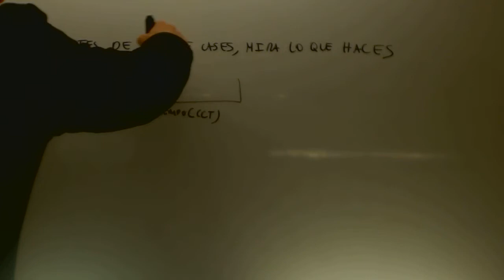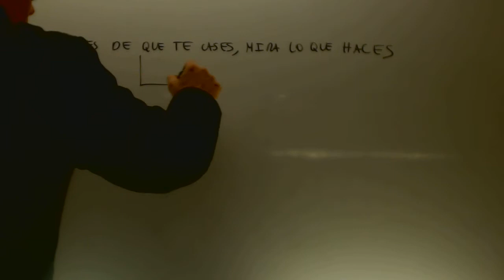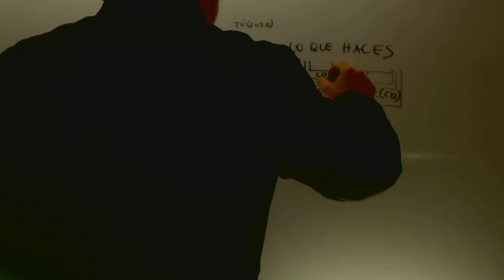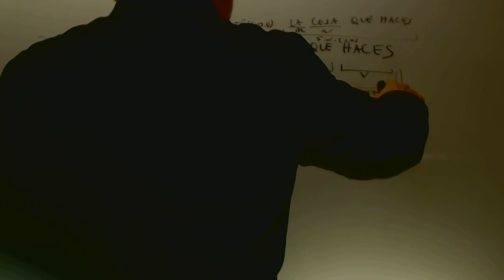Analisis de oraciones 02 Lengua 1 Bachillerato Academia Usero Estepona